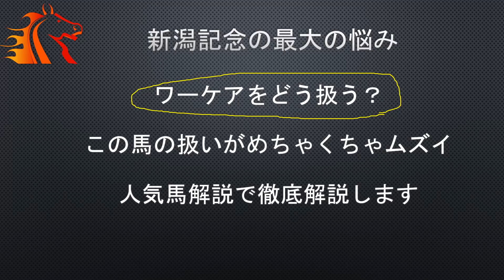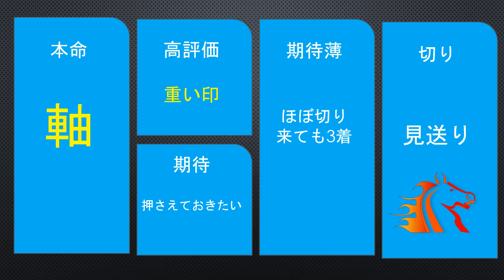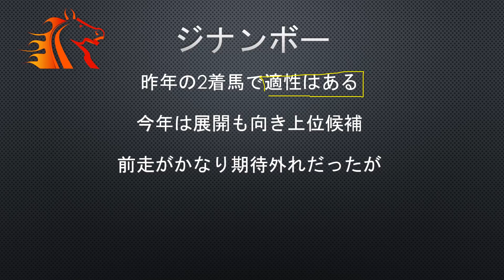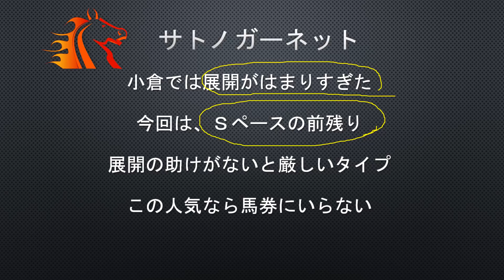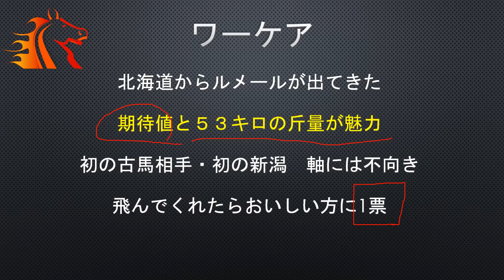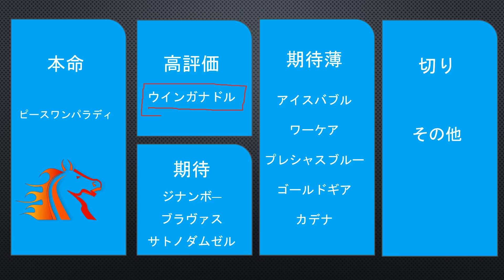【新潟記念2020】最終予想 馬連4点で ワーケアが来ない方に・・・ ルメール騎乗の3歳馬ワーケア登場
2020年9月6日
新潟競馬場芝2000ｍ
新潟記念2020
最終予想
意外な人気馬から
本命馬
展開予想のポイント解説
そして

本線の買い目発表

1-1 インビジブルレイズ(牡6、北村宏司・吉村圭司)
1-2 アイスバブル(牡5、戸崎圭太・池江泰寿)
2-3 ピースワンパラディ(牡4、池添謙一・大竹正博)
2-4 サトノダムゼル(牝4、岩田康誠・堀宣行)
3-5 ジナンボー(牡5、M.デムーロ・堀宣行)
3-6 メートルダール(牡7、丸山元気・戸田博文)
4-7 アールスター(牡5、長岡禎仁・杉山晴紀)
4-8 サトノガーネット(牝5、坂井瑠星・矢作芳人)
5-9 アイスストーム(牡5、柴田大知・吉村圭司)
5-10 ウインガナドル(牡6、三浦皇成・上原博之)
6-11 ワーケア(牡3、C.ルメール・手塚貴久)
6-12 プレシャスブルー(牡6、石橋脩・相沢郁)
7-13 ゴールドギア(牡5、田辺裕信・伊藤圭三)
7-14 カデナ(牡6、鮫島克駿・中竹和也)
7-15 リープフラウミルヒ(牝5、津村明秀・相沢郁)
8-16 サンレイポケット(牡5、荻野極・高橋義忠)
8-17 ブラヴァス(牡4、福永祐一・友道康夫)
8-18 サトノクロニクル(牡6、藤井勘一郎・池江泰寿)